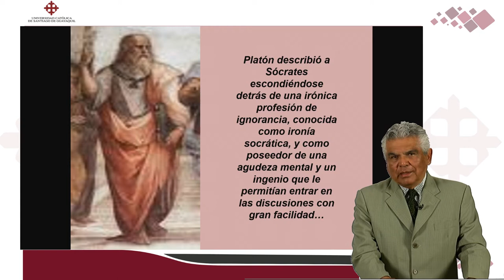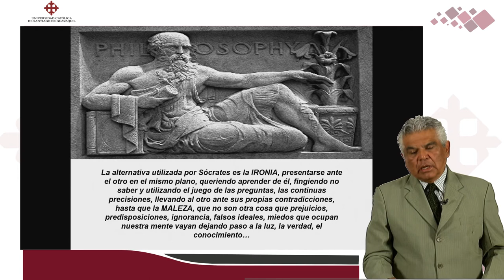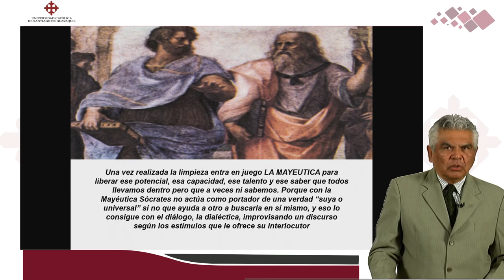Liderazgo y dialogo socrático | DR. ROBERTO BRIONES